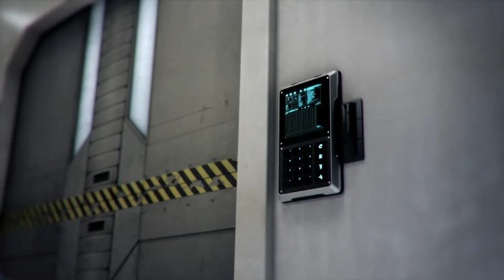League of Legends — теперь и на Mac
Интересный трейлер к релизу League of Legends на платформе Mac

Жанр: онлайн-игра/MOBA
Платформа: PC
Издатель / Разработчик: Riot Games
Дата выхода: 27 октября 2009 г.